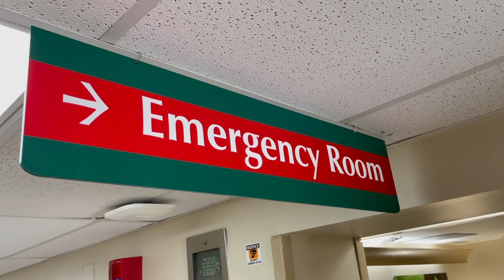Your Health Means Everything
Your Health Means Everything to us at Bluegrass Community Hospital